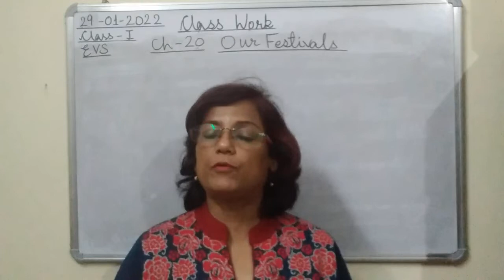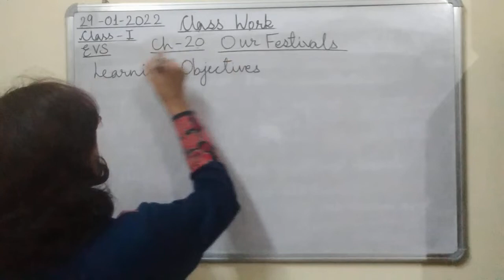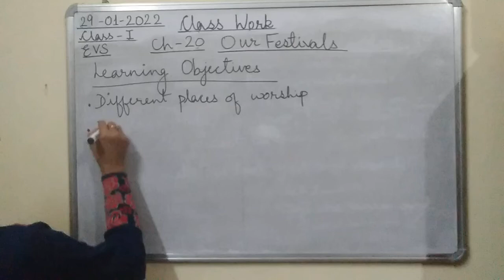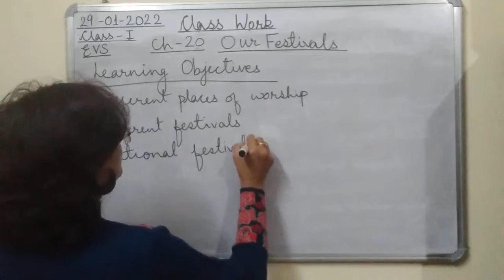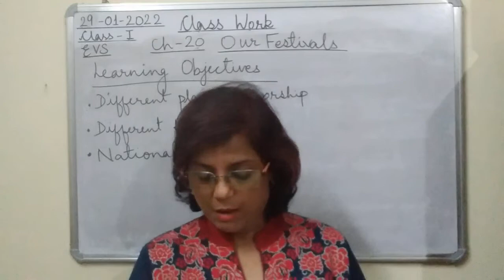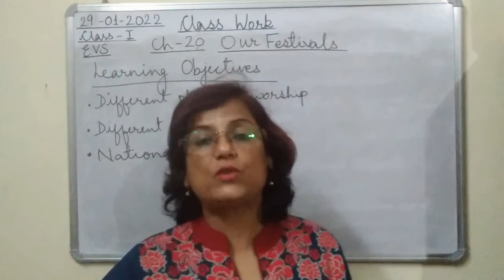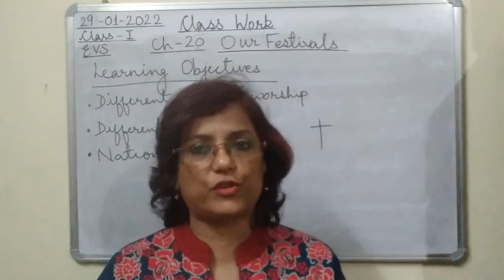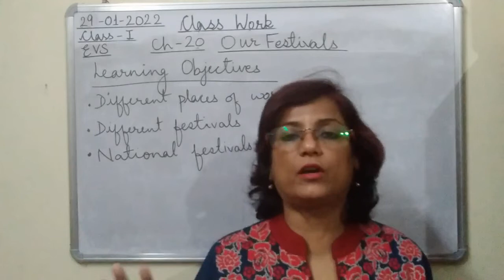Class I EVS 29 01 2022 by Mrs Ranjana Dhar Ch 20 Part 1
Class I EVS 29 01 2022 by Mrs Ranjana Dhar Ch 20 (Our Festivals) Part 1